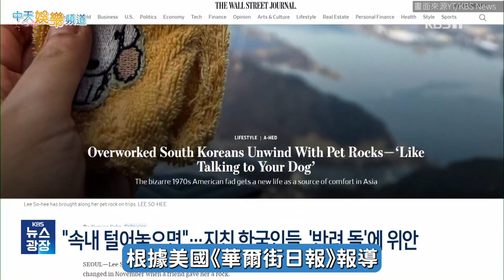【撩星聞】原來是先驅XD SVT淨漢寵物石頭上新聞 揭它近況「去更大的世界留學了」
SEVENTEEN成員淨漢在2021年，首次公開自己所養的「石小淨」，小窩更是逐漸升級，石小淨甚至還被主人「強制修行」XDDD，不少粉絲也很關心石小淨的近況，淨漢笑說：「去更大的世界留學了」；SVT的DK、TOMORROW X TOGETHER休寧凱還有ENHYPEN JAKE 等偶像也都有自己的寵物石喔！